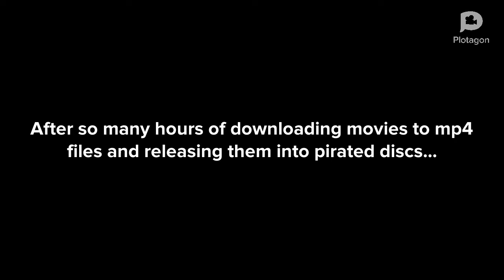Dora makes and sells bootleg DVDs/grounded